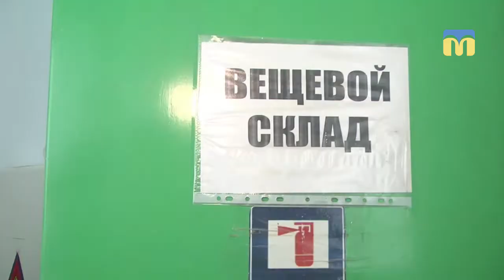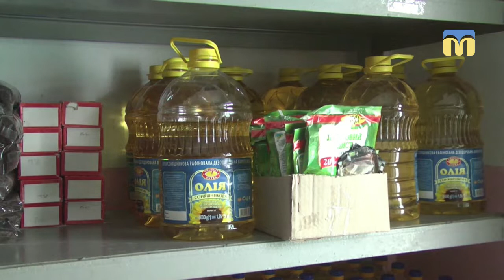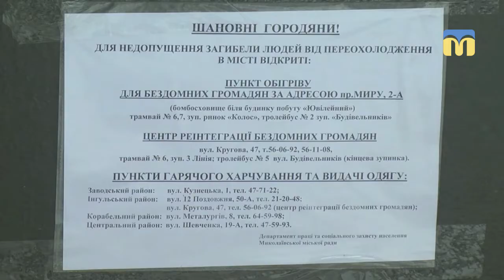09.01.2019. Новини. 19:00